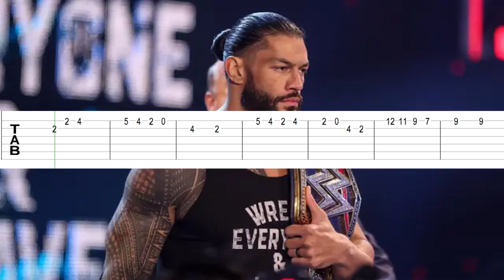WWE Entrance [Guitar Tabs]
Learn how to play on the guitar WWE - Entrance [Theme Songs]

1. Roman Reigns - Head of The Table
2. Kane Entrance
3. D-Generation X Entrance